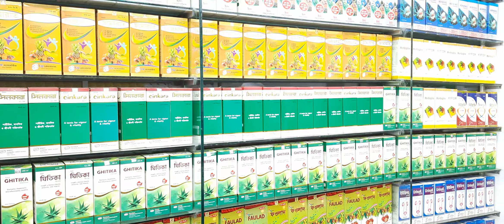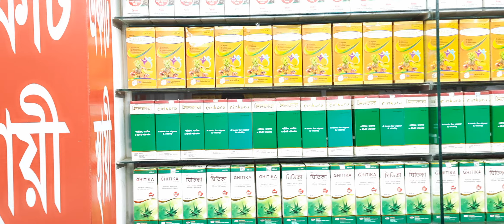দ্রুত বীর্যপাত সমস্যার স্থায়ী সমাধান হারবাল চিকিৎসা কেন্দ্রে Permanent solution to premature ejac..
দ্রুত বীর্যপাত সমস্যার স্থায়ী সমাধান হারবাল চিকিৎসা কেন্দ্রে Permanent solution to premature ejaculation problem in herbal medicine.
কবিরাজ_হাফেজ_মুহাম্মদ_দেলোয়ার_হোসেন
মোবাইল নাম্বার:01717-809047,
And More Here:
shorturl.at/itHUV
💜 You Might be Interested in (shorturl.at/itHUV):
shorturl.at/itHUV
✅ Read a Book Every day in Minutes 👉
shorturl.at/itHUV
⭐For important imformation visit:
👉 shorturl.at/itHUV
Releted Tags: হারবাল চিকিৎসা কেন্দ্র, Herbal Cikitsha Kendro, হারবাল চিকিৎসা কেন্দ্র বাংলাদেশ, Cikitsha    Kendro Herbal, Herbal chikitsa kendro, Herbal,Herbal cikitsa kendro, হারবাল চিকিৎসা কেন্দ্র, হারবাল চিকিৎসা কেন্দ্র লিমিটেড বাংলাদেশ, হারবাল চিকিৎসা কেন্দ্র মাসুমাবাদ, হারবাল চিকিৎসা কেন্দ্র ভুলতা, হারবাল চিকিৎসা কেন্দ্র রুপগঞ্জ নারায়ণগঞ্জ, হারবাল চিকিৎসা কেন্দ্র বাংলাদেশ, হারবাল চিকিৎসা কেন্দ্র ইউটিউব চ্যানেল, হারবাল চিকিৎসা কেন্দ্র যৌন রোগের সুচিকিৎসা, হারবাল চিকিৎসা কেন্দ্র আয়ুর্বেদিক চিকিৎসা, হারবাল চিকিৎসা কেন্দ্র ইউনানী চিকিৎসা, হারবাল চিকিৎসা কেন্দ্র ক্লিনিক, হারবাল চিকিৎসা কেন্দ্র মেডিসিন, হারবাল চিকিৎসা কেন্দ্র গণোরিয়ার চিকিৎসা, হারবাল চিকিৎসা কেন্দ্র গোপন রোগের চিকিৎসা, হারবাল চিকিৎসা কেন্দ্র যৌন রোগের স্থায়ী চিকিৎসা, হারবাল চিকিৎসা কেন্দ্র অর্শ গেজ ভগন্দর ফিস্টুলা রোগের চিকিৎসা, হারবাল চিকিৎসা কেন্দ্র আমাশয় রোগের চিকিৎসা, হারবাল চিকিৎসা কেন্দ্র দীর্ঘ ২৭ বছরের অভিজ্ঞতা, হারবাল চিকিৎসা কেন্দ্র দীর্ঘ ২৭ বছর সেবায় নিয়োজিত, যৌন রোগের স্থায়ী চিকিৎসা, কোষ্ঠকাঠিন্য রোগের চিকিৎসা, শ্বেতী বা ধবল রোগের চিকিৎসা, যত জটিল বা কঠিন রোগ হোক মহান আল্লাহ সুবাহানাহু তায়ালা দুনিয়ায় যত রকমের রোগ দিয়েছেন তার শেফা দান করেছেন আমরা সকল রোগের সুচিকিৎসা দিয়ে থাকি ইনশাআল্লাহ,Herbal cikitsha kendro, Herbal, হারবাল চিকিৎসা কেন্দ্র, হারবাল, হারবাল চিকিৎসা কেন্দ্র হেড অফিস, হারবাল চিকিৎসা কেন্দ্র লিমিটেড, হারবাল চিকিৎসা কেন্দ্র ভুলতা গাউছিয়া, হারবাল চিকিৎসা কেন্দ্র রূপগঞ্জ নারায়ণগঞ্জ, যৌন রোগের স্থায়ী চিকিৎসা হারবাল চিকিৎসা কেন্দ্র, হারবাল চিকিৎসা কেন্দ্র ইউটিউব চ্যানেল, যৌন দুর্বলতা, ধাতু দুর্বলতা, দ্রুত বীর্যপাত, দ্রুত বীর্য ক্ষরণ, যৌন চিকিৎসা, যৌন অক্ষমতা ,পুরুষের যৌন রোগের স্থায়ী,